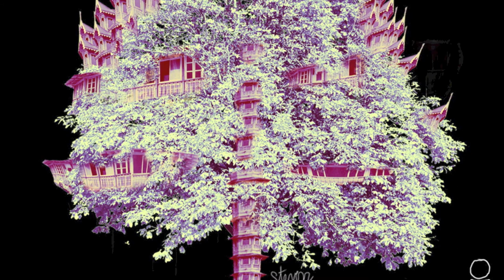Steven Maff - Gestern // unmastered, unsigned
1/4 Baumhauszeit EP

starts @ 1:08

sowasvon.de